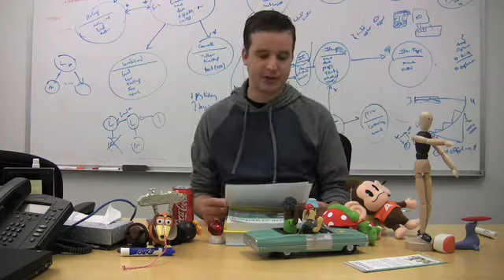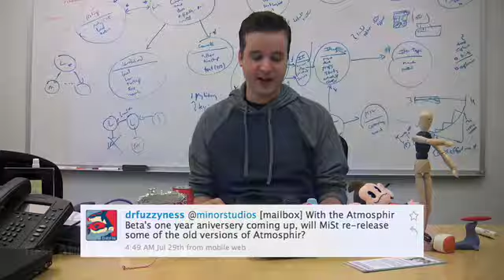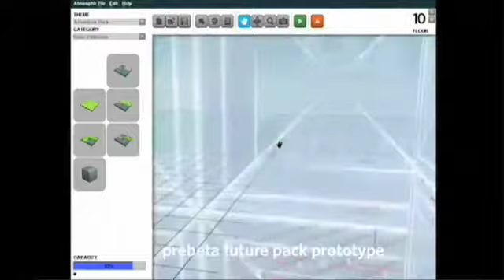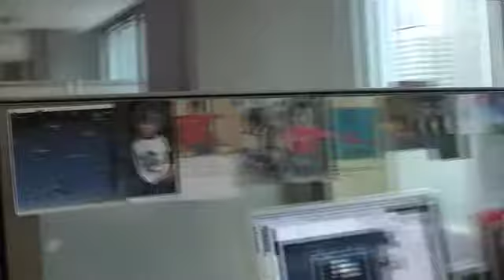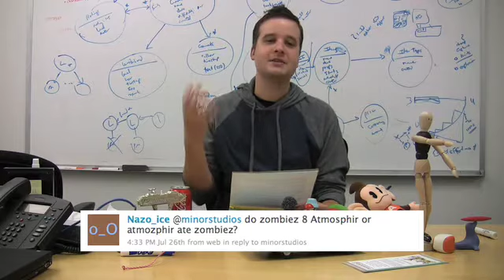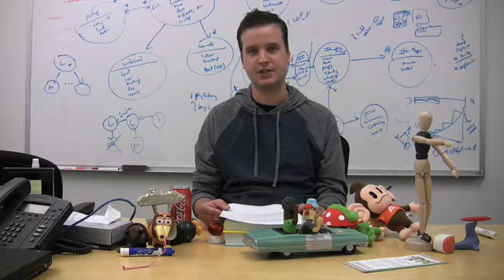Mailbox 7.31.09: Portals, Prototypes, and Zombies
Dave answers your questions about zombies, texture mods, PayPal support and old prototypes, and gives a quick office tour.